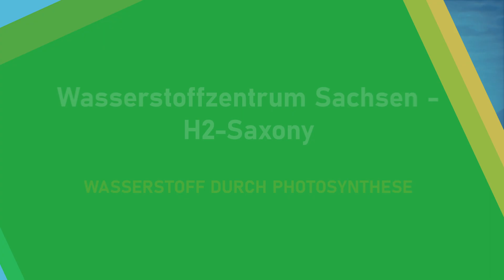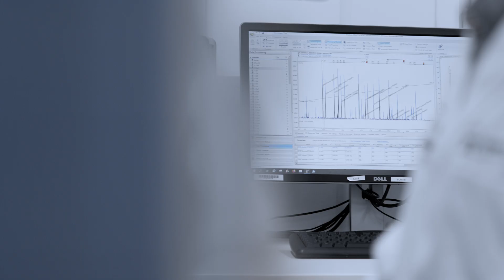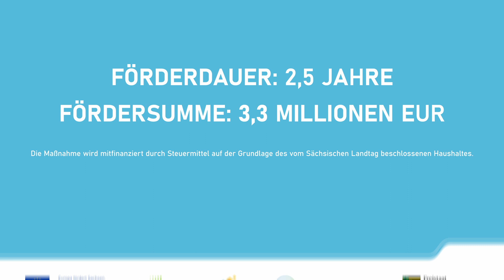Energieforschung Sachsen #2 – Wasserstoffzentrum Sachsen „H2-Saxony“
Als Energieträger der Zukunft spielt weißer Wasserstoff bei der Energiewende eine bedeutende Rolle. Am Wasserstoffzentrum Sachsen „H2-Saxony“ entwickeln Wissenschaftlerinnen und Wissenschaftler des Helmholtz-Zentrums für Umweltforschung (UFZ) Leipzig innovative Verfahren zur Herstellung von Wasserstoff mittels Photosynthese.  Ziel ist der Aufbau einer leistungsstarken Infrastruktur im Bereich solare Biowasserstoffproduktion.
Das Projekt ist Teil des Programms zur Förderung von Forschungsinfrastruktur und Forschungsprojekten im Bereich anwendungsnaher öffentlicher Forschung in Sachsen (Infra-Pro).
Der Film entstand im Rahmen einer Projektfilmreihe zum Thema Energieforschung in Sachsen, in der es um Forschungsvorhaben geht, die innovative Lösungen aus der Forschung heraus als Wissens- bzw. Technologietransfer aufzeigen.

Ein Film von: @significant.pictures